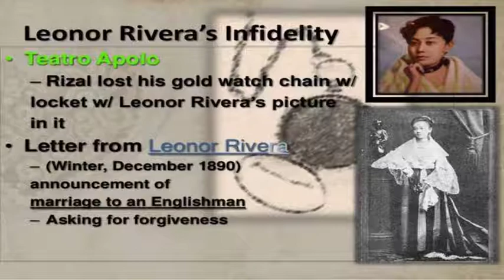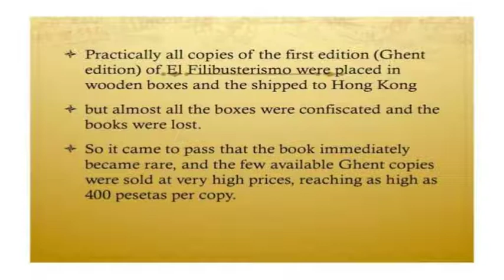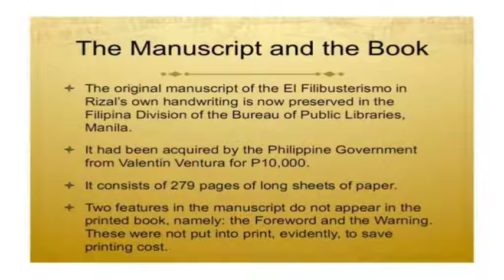Rizal in Madrid